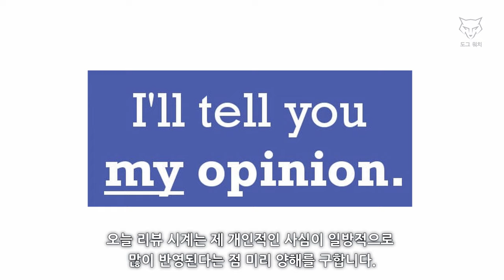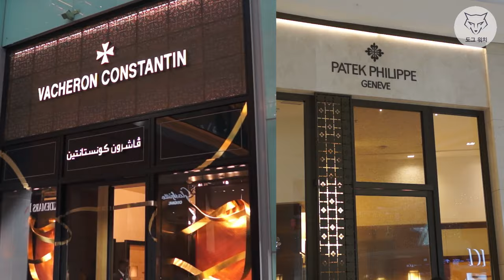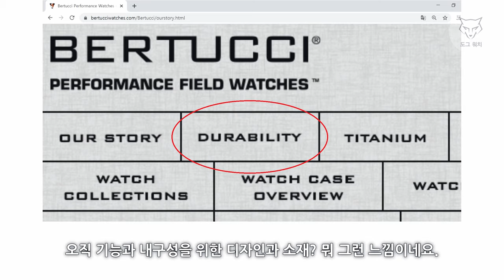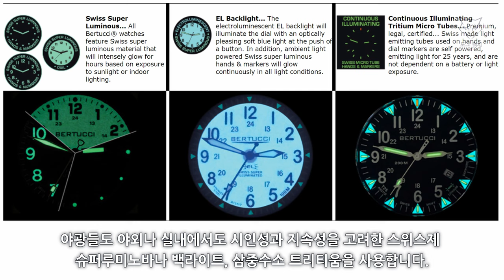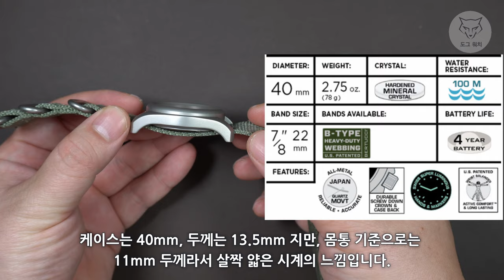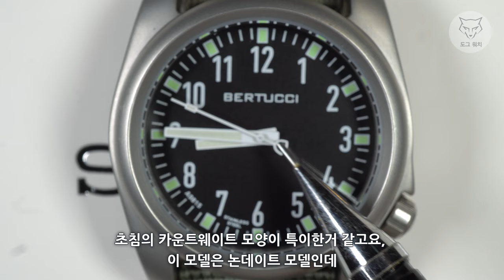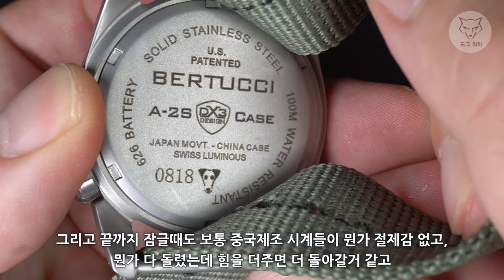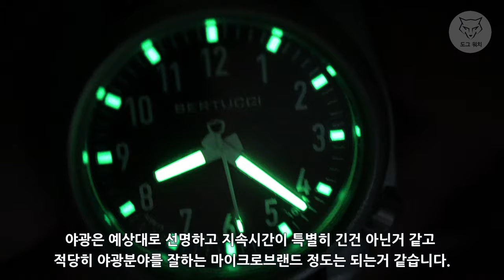[도그워치 리뷰#20] 아시아 최초리뷰! 성능/디자인/가격 모두 착한 베르투치 Bertucci 협찬아님 미국시계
2020년 상반기 도그워치가 뽑은 베스트 필드시계
미국의 베르투치(Bertucci) 리뷰입니다.
최초전문 도그워치가 아시아 최초 리뷰합니다.
협찬아니며 시계 가격이 너무 올라가는 요즘
이정도 가격, 이정도 디자인, 이정도 성능이면,
저는 합리적이라고(Reasonable) 생각합니다.

- The video clip of the DX3 glow  introductory video clip used from the 'Random Rob' videos posted on Bertucci's official website.